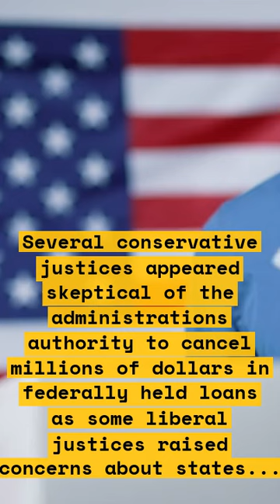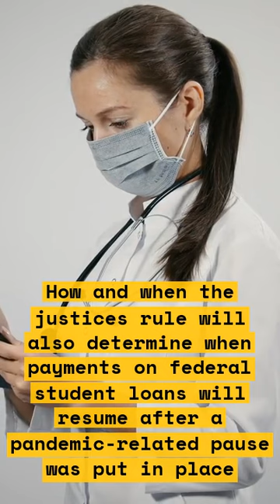How the Supreme Court Could Disappoint Millions of Student Loan Borrowers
The Supreme Court is currently weighing student loan debt forgiveness. This video explains how the Supreme Court's decision could disappoint millions of student loan borrowers.